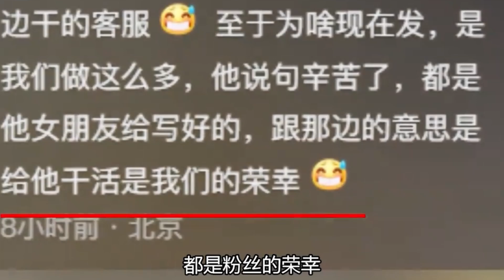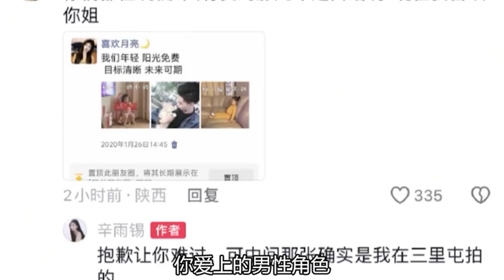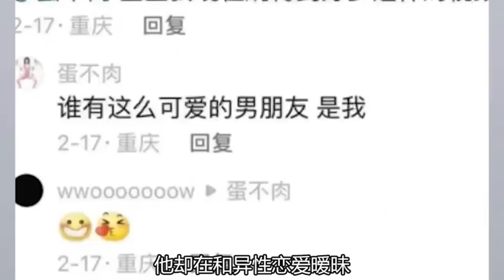名利太耀眼所以让你看不清来时路